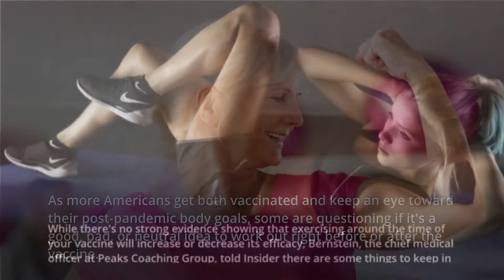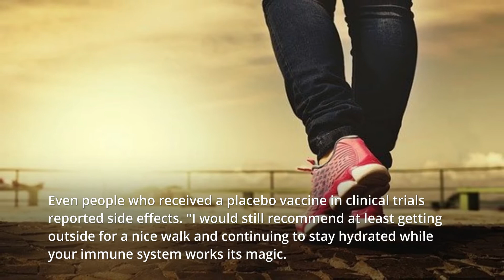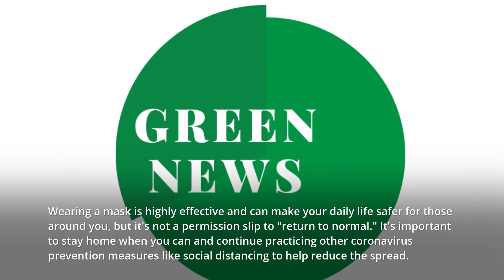Can You Exercise After Your COVID-19 Vaccine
No strong evidence shows how to exercise right before or after the COVID-19 shot affects its efficacy.

Staying active supports your immune system, but overtraining can deplete it.

Listen to your body to gauge if you're feeling too low to work out.